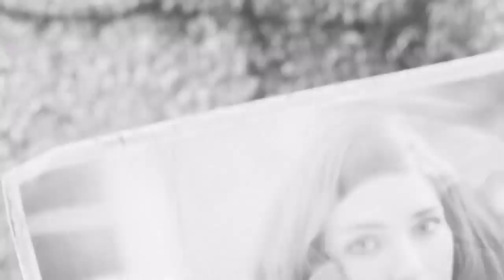Fallout 4 gameplay (part 1)